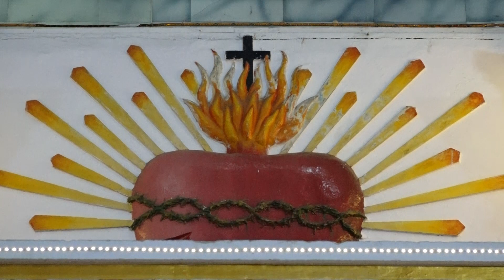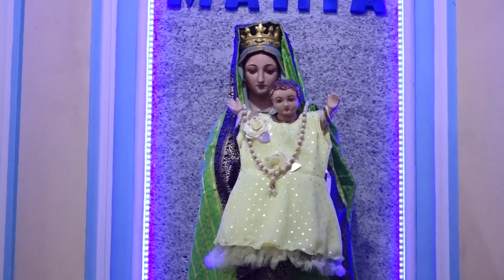Prayer service for Missions | Briand Square Deanery